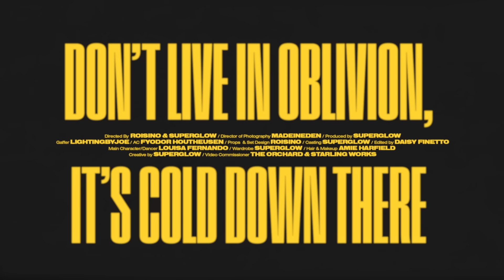Laurence Guy - Don't Live In Oblivion, It's Cold Down There (Official video)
VIDEO CREDITS

Director: Roisino & Superglow
Director Of Photography: MadeInEden
Produced by: Superglow
Creative By: Superglow
Gaffer: Lighting By Joe
AC: Fyodor Houtheusen
Props & Set Design: Roisino
Casting: Superglow
Edited By: Daisy Finetto
Grade By: Daisy Finetto
Main Character: Louisa Fernando
Angry Neighbour: Laurence Guy
Hair & Makeup: Amie Harfield
Video Commissioner: The Orchard & Starling Works

AUDIO CREDITS

Written & Produced: Laurence Guy
Mixed & Mastered: Matt Karmil
Label: Accidental Pieces
Distributor: The Orchard UK